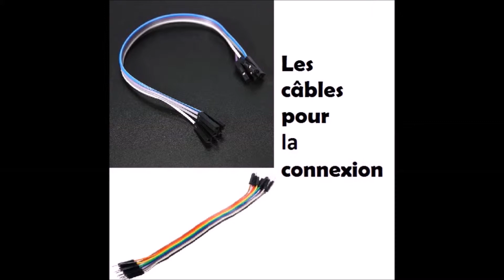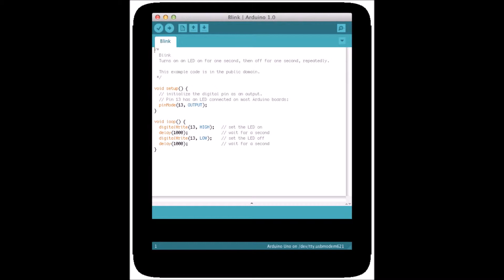Yasemin Akan INF101 GUZ 2015 YASEMIN AKAN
Vidéo de présentation du led cube interactif, réalisé par Yasemin Akan (licence 1 - Faculté FIT-informatique -  Université Galatasaray) dans le cadre du projet Informatique-Français. Décembre 2015.